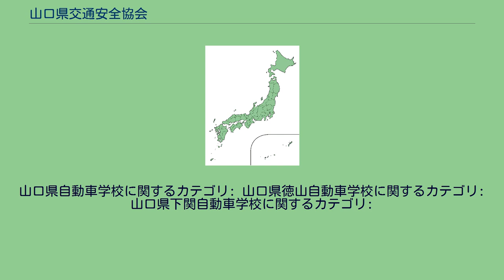山口県交通安全協会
一般財団法人山口県交通安全協会（やまぐちけんこうつうあんぜんきょうかい）は、山口県内の地区交通安全協会を統括する交通安全協会。
元山口県知事所管の財団法人。
山口県内の地区交通安全協会を統括する交通安全協会で、山口県内での季節単位で開催する交通安全運動をはじめ、自動車・自動二輪車の運転免許更新の伝達・更新事務、申請書や収入証紙の委託販売業務、自転車などに貼る反射シールや車輪のスポークに貼る反射材などの交通安全グッズの頒布、交通安全功労者の表彰及び国や全国法人への表彰推薦などを事業としている。
また、運転技能向上のために直営の山口県自動車学校（現在は廃止）、山口県徳山自動車学校（現在は廃止）、山口県宇部自動車学校、山口県下関自動車学校を運営している。
山口県自動車学校（やまぐちけんじどうしゃがっこう）は、山口県山口市にかつてあった自動車教習所で山口県交通安全協会が運営していた教習所の一つ。
2010年7月末をもって閉校した。
山口県徳山自動車学校（やまぐちけんとくやまじどうしゃがっこう）は、かつて山口県周南市にあった指定自動車教習所。
山口県交通安全協会が運営する教習所の一つであった。
緑地公園に東側に隣接する。
山口県下関自動車学校（やまぐちけんしものせきじどうしゃがっこう）は、山口県下関市にある指定自動車教習所。
山口県交通安全協会が運営する教習所の一つ。
東駅の近くに所在する。
山口県自動車学校に関するカテゴリ: 山口県徳山自動車学校に関するカテゴリ: 山口県下関自動車学校に関するカテゴリ: